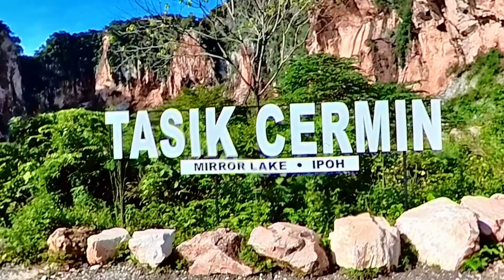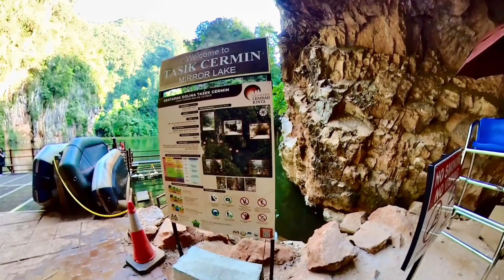Tasik Cermin Ipoh Malaysia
Tasik Cermin is a hidden gem in Ipoh that you should totally explore! Literally translated as “Mirror Lake”, Tasik Cermin is tucked in between the many limestone karst formations that are synonymous with the city that is Ipoh in Perak, Malaysia.